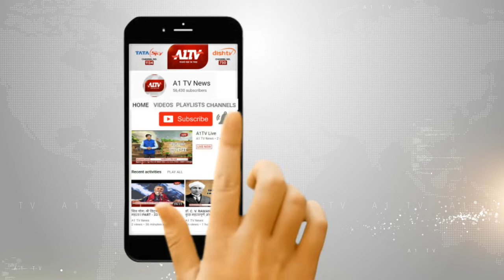LAC विवाद पर आज भारत चीन के बीच तीसरी ... | A1TV